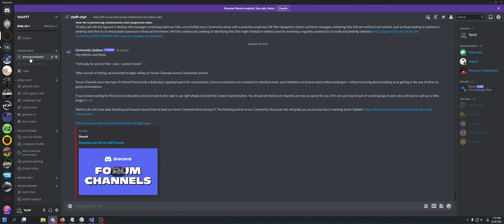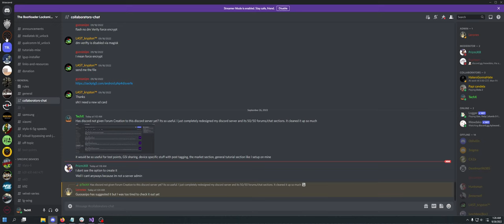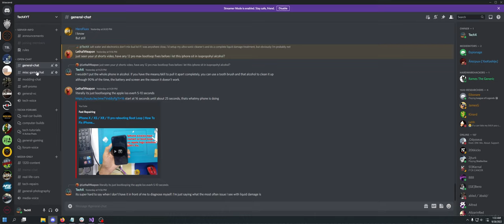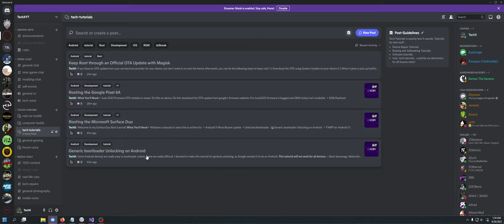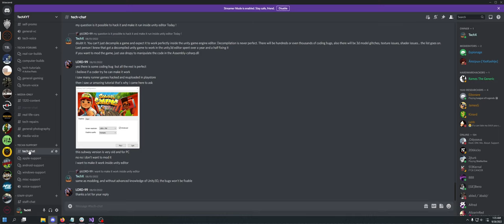WOW Your Discord Server Changed a Ton! The future of TechX